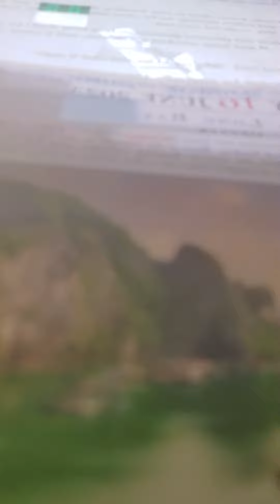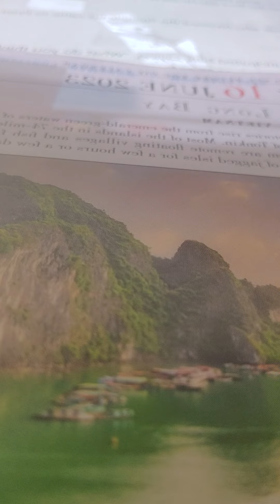matthew 17:14-21 nkjv